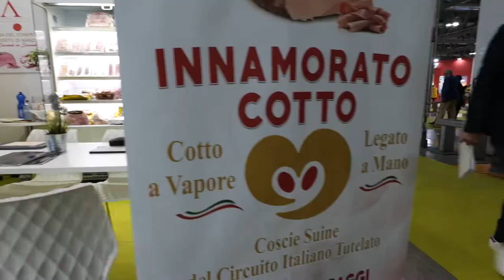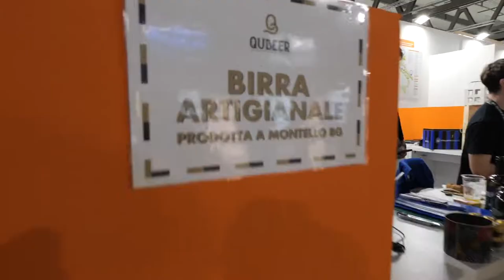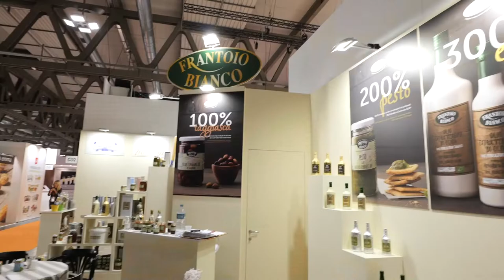GUSTO channel: Tuttofood 2021 -Fiera Milano Rho